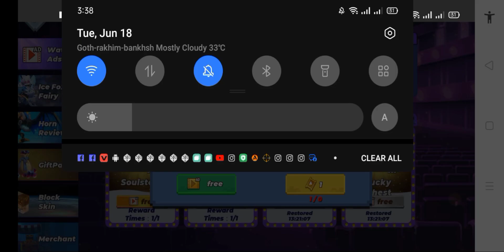Watching ads give Free rewards in bedwars 😲 | Free pet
newgamesGames
OBJ;
Blockman Go
OBJ
Gaming
OBJ
L-
Shingo Games
Games
5.000D30%
KB/S
Gaming
Skyblock for Blockman GO
XDescription
Description
Z00 30%
blockmangobedwars CIGNORE TAGS)
KB/S
[ GCubesGiveaway ] [ Blockman GoSkin ]
[BlockmanGoBeta ] [ BlockmanGoNull ]81Likes